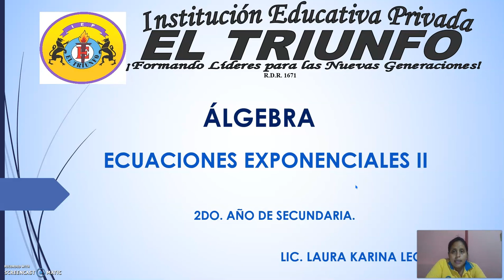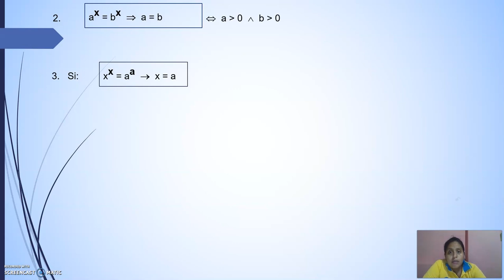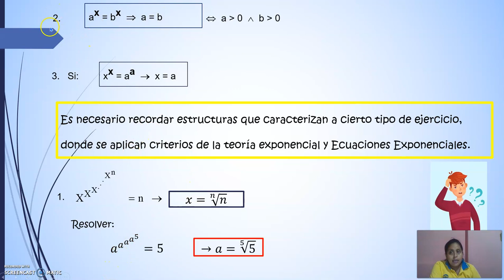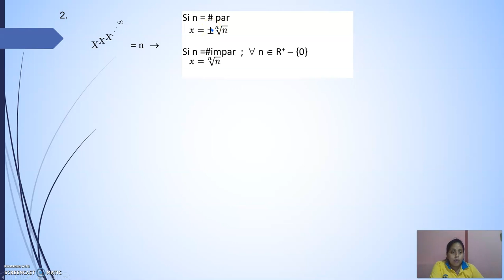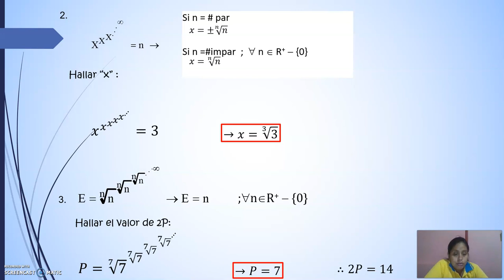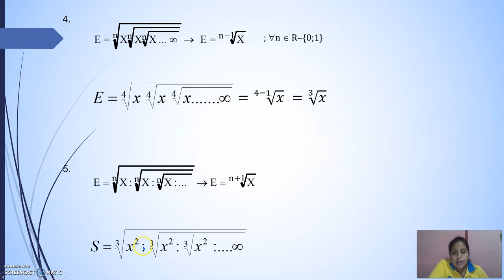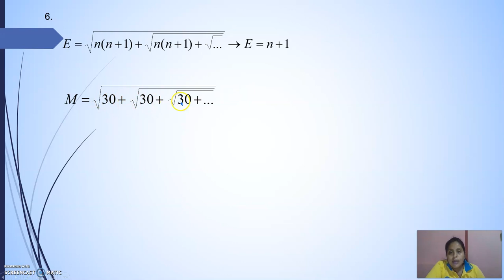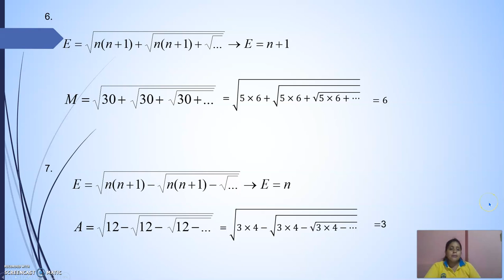ÁLGEBRA 2DO S04 T1